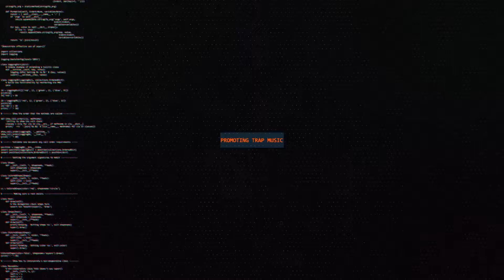Ronettes - Sleigh Bells (PhatCap! Trap Remix)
🔥 You are now listening to:  Ronettes - Sleigh Bells (PhatCap! Trap Remix)